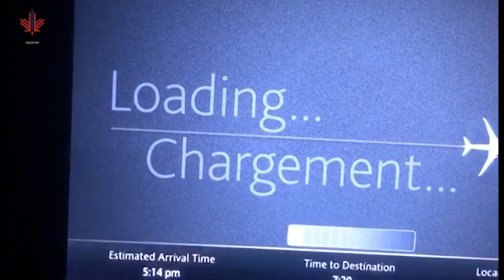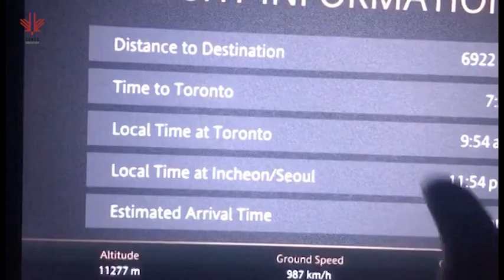VLOG|캐나다 핼리팩스 노바스코샤_브이로그,에어캐나다,유학,캐노유,(ft:캐나다 눈쌓인 아름다운풍경)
안녕하세요 : ) 캐노유입니다.
이번 영상은 아주 따뜻하고 많은 분들이 좋아하실 것 같습니다~

"설레임을 안고 떠나가는 캐나다"
새로운 꿈을 안고 비행기에 오른 아이들!
14시간 동안의 동거동락으로 서로서로 많이 친해졌어요~

설레임과 걱정을 안고 핼리팩스 공항에 내렸을 때
반갑게 맞이해 주시는 홈스테이 가족들과
교육청 관계자들 덕분에 걱정스러운 마음은 한풀 꺾이고
새로운 친구들을 만나러 갑니다 : )

아이들을 보내고 난 후 센터에서 느껴보는 겨울감성!
서울에선 쉽게 볼 수 없는 경치이기 때문에
아이들이 잘 지낼 수 있을지 걱정이던 마음도
하얀 눈속에 살포시 얹혀 놓고 왔습니다 ♥

캐노유는 항상 우리 아이들의 꿈을 위해
진심으로 노력하겠습니다.
다음 영상에서도 이렇게 따뜻한 캐나다 속 일상 ,
이어지니 기대해주세요 ^^!

감사합니다.